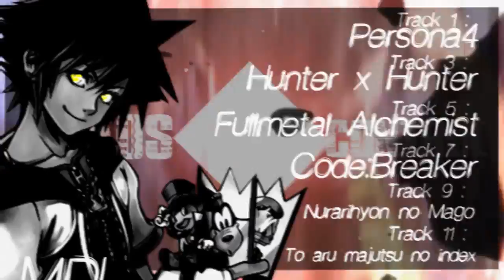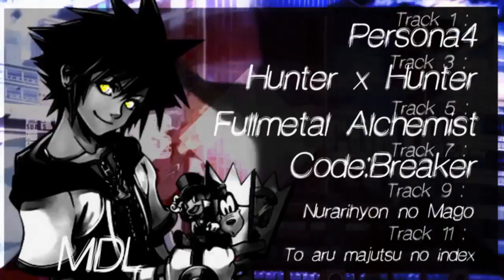AMV - Ardent Sky ~CHAOS CONTROL~ 720p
Editor - Luciole & MDL